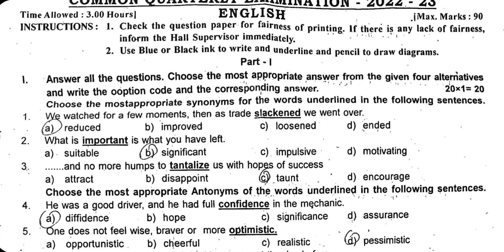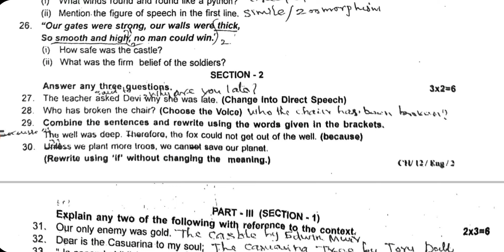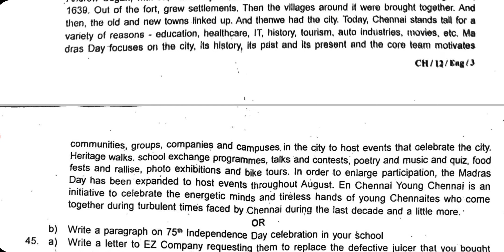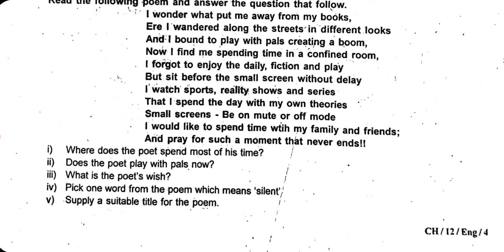12th English Quarterly Exam Question Paper 2022-23